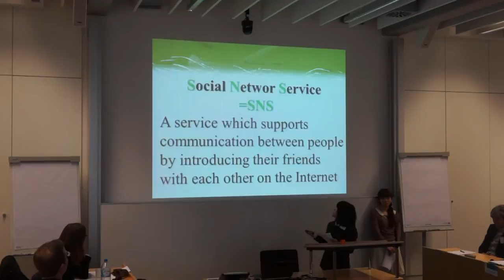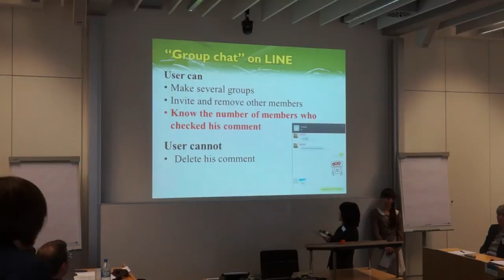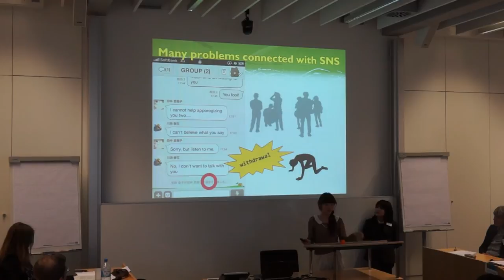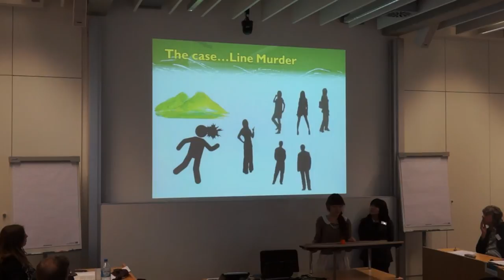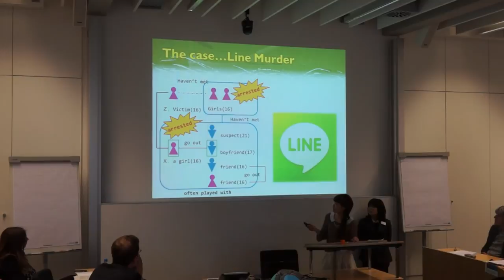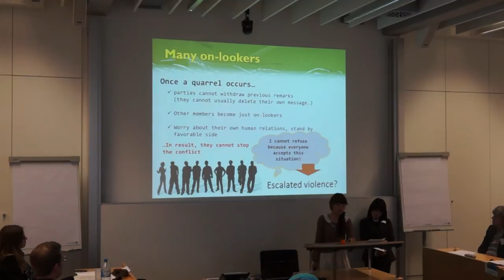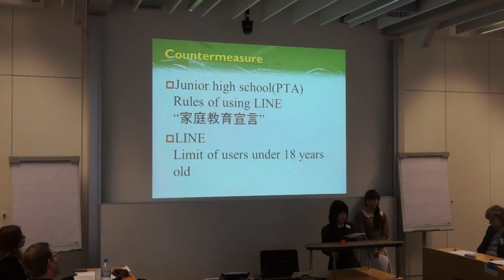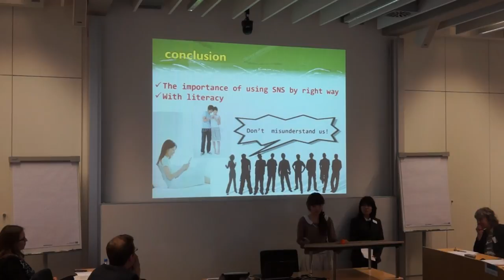Student's Presentation in Augsburg University, Germany - Part I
Presentation by Kyushu University, Faculty of Law students in Augsburg University, Germany. Delivered on February 17, 2014 during the German-Japanese Symposium on Law and Behaviour.